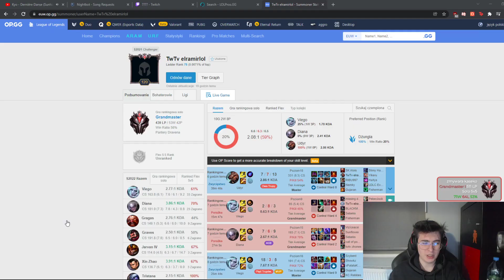Kaseko - Na pewno forsuja dodge